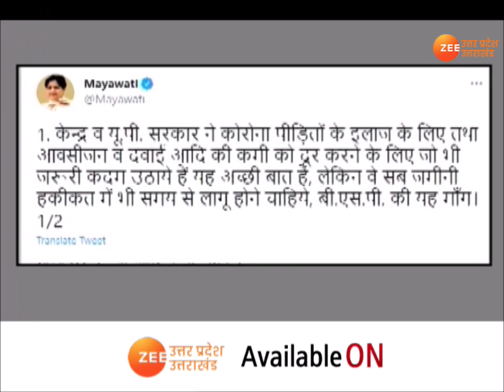UP Maange Uttar | फिर क्यों विपक्ष कर रहा 'वार पर वार | ''ऑक्सीजन पर सियासत' Hindi News Today Oxygen